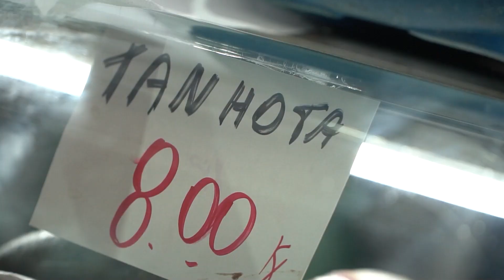TV Avaí | PIRÃO COM O LEÃO #16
Informações oficiais do Leão é na TV Avaí.